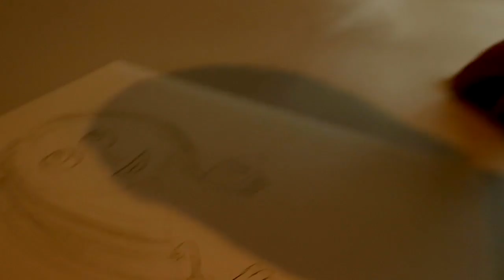DramaticParrot VS MrCheezyPop DOODLE CHALLENGE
I have been wanting to make a collab with Max, MrCheezyPop, for about 2 years now. I'm so happy I had a chance to meet up with him at the D23 Expo and film this fun doodle video! He's very knowledgable when it comes to the Disney Parks, so if you're planning a trip, check out his videos!